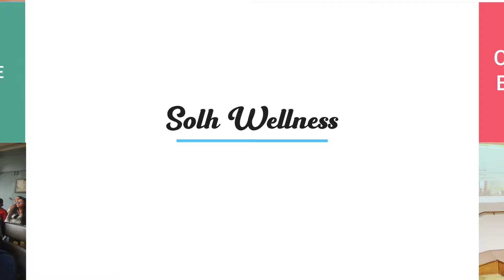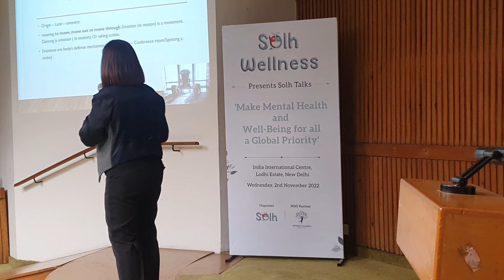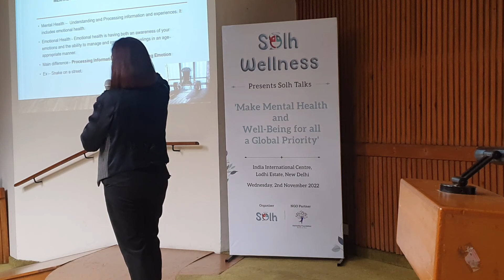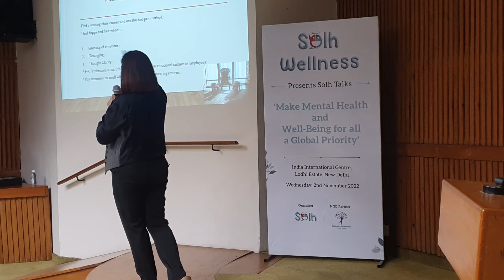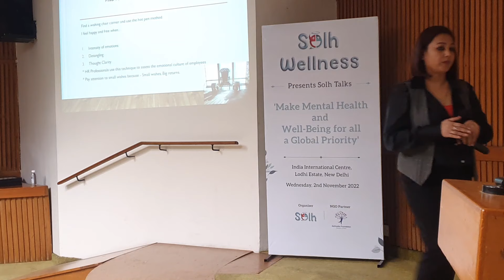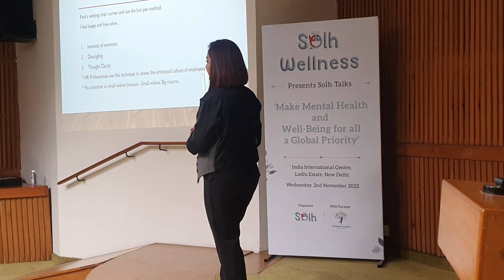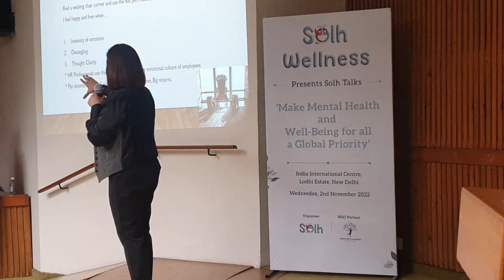"The Wishing Chair" - Sujata Parashar - Novelist & Founder at Talk it out Express | Solh Wellness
Sujata Parashar, Novelist & Founder at Talk It Out Express, says that talking is very important to find solutions for several problems. She explained it through an example of a couple she met at her seminars. The main points of her address were learning the art of talking and enhancing and encouraging social and emotional skills among people. These approaches undoubtedly help to live a healthier life. Her speech also enabled me to learn the true essence of emotions. Emotions act as defence mechanisms for the body, and they generate in the body based on the environment and circumstances to make the body react accordingly.